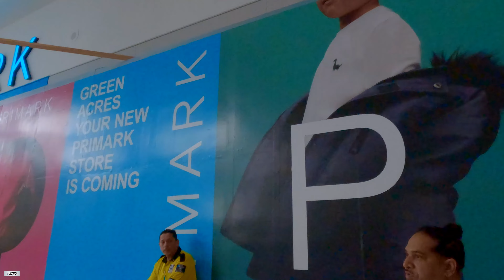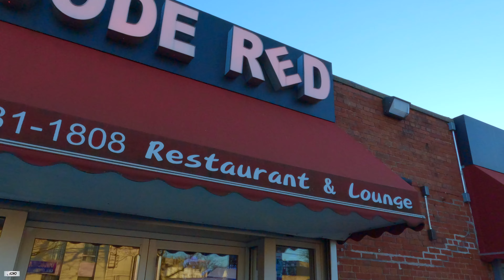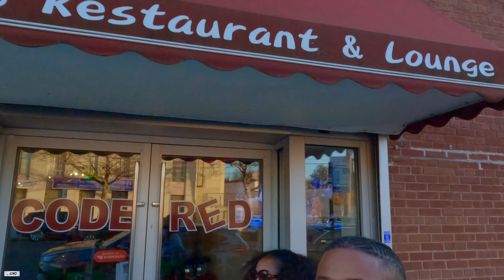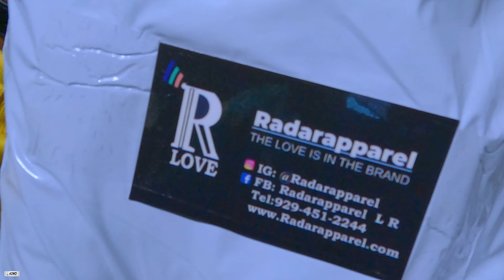Priceless!! The Love That The Extended Family Show (Pt 692)